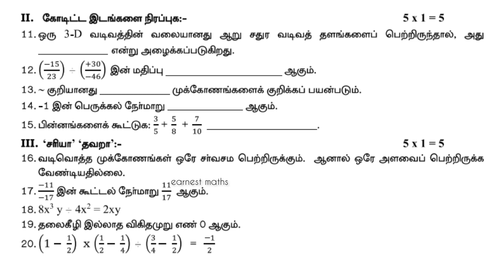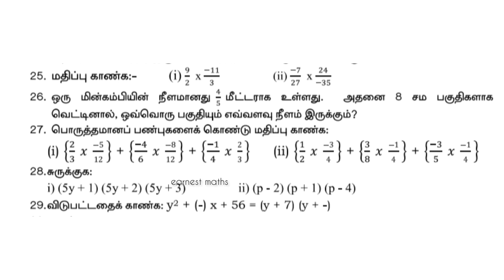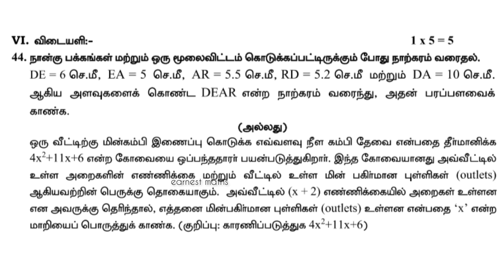8th Maths tamil medium Quarterly Exam Model Question paper 2022 Samacheer Kalvi earnest maths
8th Maths tamil medium Quarterly Exam Model Question paper 2022 Samacheer Kalvi  earnest maths

For more
8th Samacheer Kalvi Question paper: